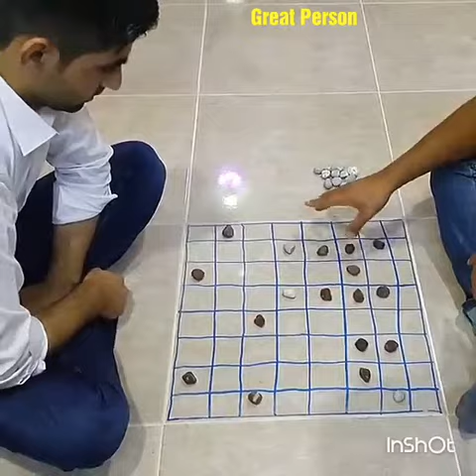Wonderful Game || Funny Game || Play in Your Home...Try Once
Play in Your Home. Try Once